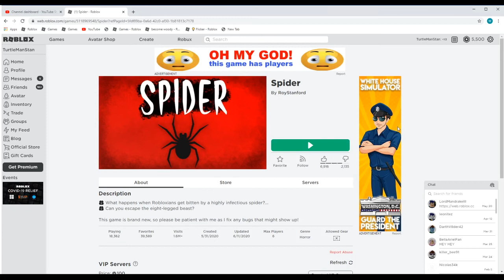spider - roblox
i think